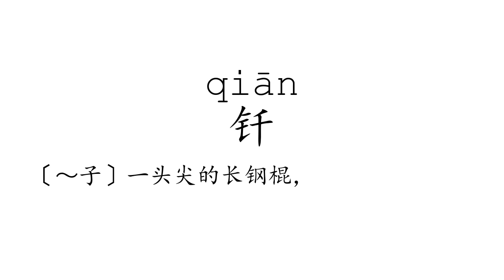Learn Chinese with strokes, pronunciation and words (How to pronounce Chinese character 钎)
How to write and pronounce the 4069th frequently used Chinese character: 钎.

1, The meaning of a word changes according to its tone.
2, It is the only pictographic language still in use today, which is quite intuitive.
3, It is one of the most ancient languages, but still adapting newly-created words stably.